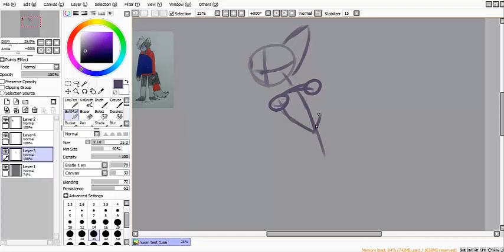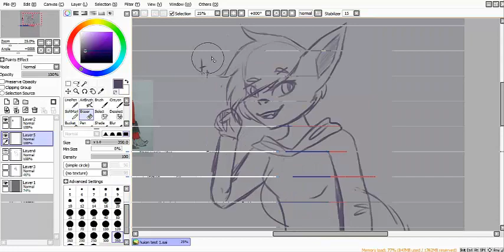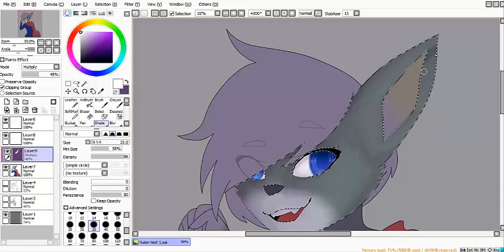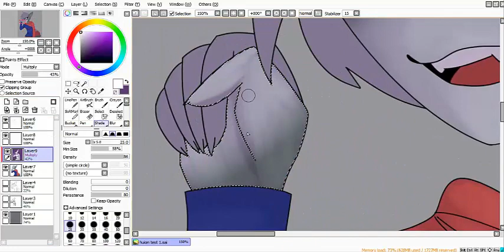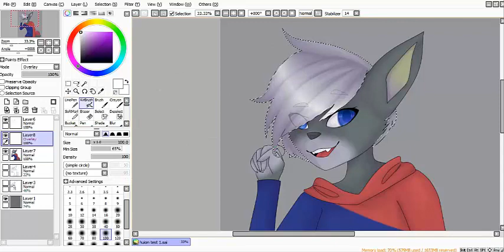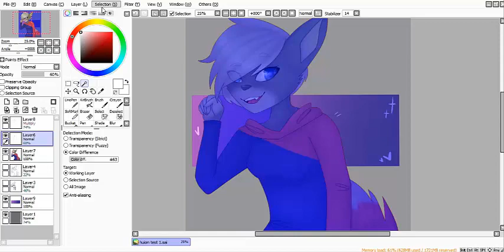| Cateł for AnnaK | SpeedPaint |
♥Expand description!♥
thanks!:D ♥

uhh umieram =D

Tablet: Huion new 1060 plus
Songs:
- Vance Joy   Riptide FlicFlac Remix

▲Fanpage
-amyx33pl

( ͡° ͜ʖ ͡°)( ͡° ͜ʖ ͡°)